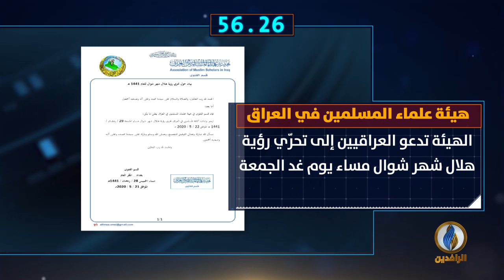أبرز الأخبار على قناة_الرافدين ليوم الخميس في 60_ثانية.